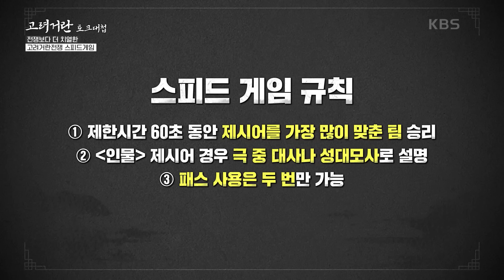[스페셜 하이라이트] 황실 VS 장수 VS 거란, 스피드 게임의 승자는? (feat.감독 원픽 명장면) [고려거란토크대첩]|KBS 20240317 방송